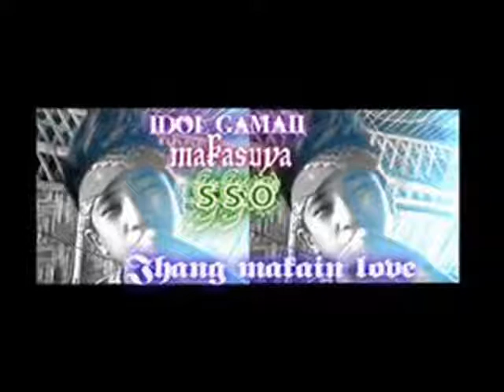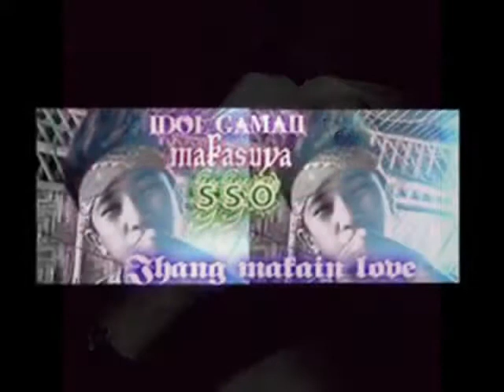GAmaii_leosxoiey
budots